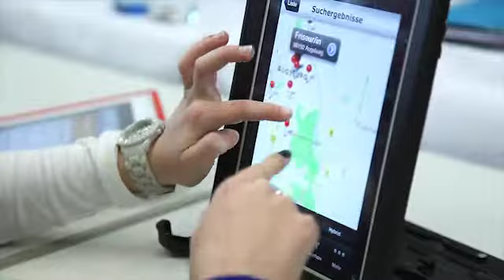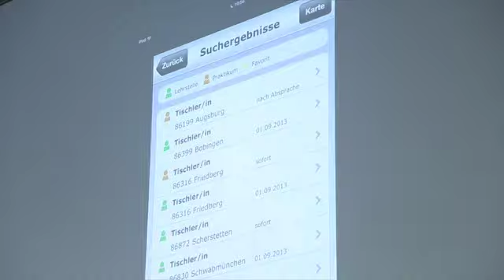Nachwuchswerbung - Lehrstellenradar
Lehrstellenradar - via App zu Praktika und Lehrstellen - Die neue App "Lehrstellenradar" der Handwerkskammer für Schwaben bringt Jugendliche jetzt noch schneller und leichter an eine Ausbildungsstelle oder ein Praktikum im Handwerk.

Die App ist für iOS und Android-Geräte kostenlos verfügbar.